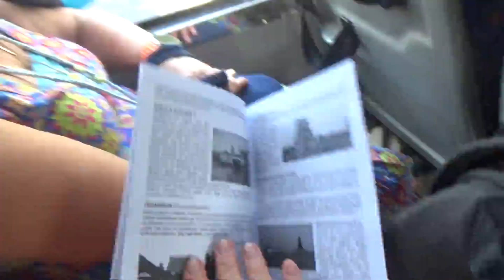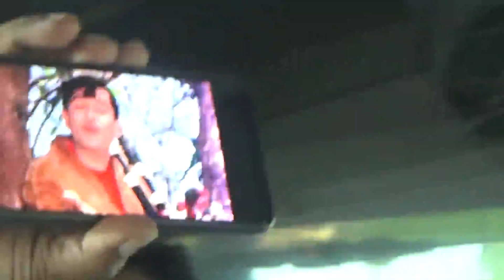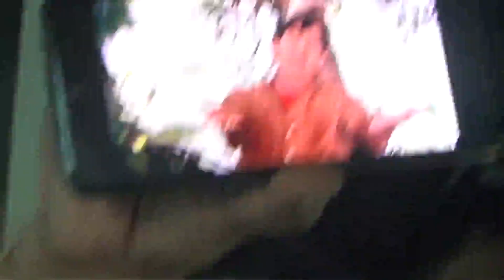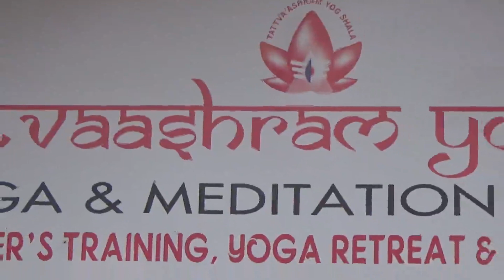GÜNEY HİNDİSTAN ANILARI 2023 Bölüm 1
Değerli gezgin dostlarım,
2023 yılı Kasım ayında ziyaret ettiğimiz Hindistan’ın en kalabalık şehri Mumbai (Bombay) ve güneydeki Kerala ve Tamil Nadu eyaletlerine yaptığımız gezinin keyifli bölümlerini paylaşıyorum. Varkala’da Yoga seansı ve Alleppey’de Shikara boat ile gezinti unutulmazdı…
Grup olarak hayatımızda güzel olan her şeyin varlığını az da olsa bu gezilere borçluyuz.. Birlikte karar veriyor ve rotayı çiziyoruz.. Her şeyi mükemmel yapmış olmayabiliriz... Ama bu işte İYİYİZ... Yaptığımız şeyle kendi hayatlarımıza dokunuyor ve gideceğimiz günü heyecanla bekliyoruz.